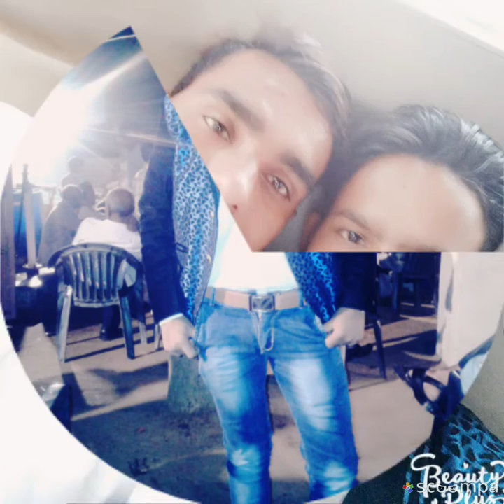5 June 2018